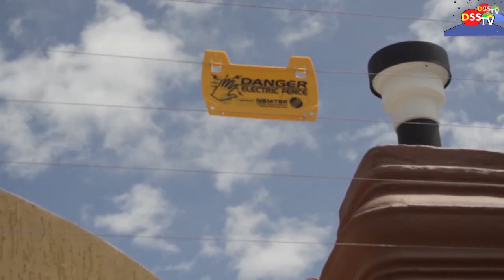Sio mchezo hii kweli ni kitchen party (1)